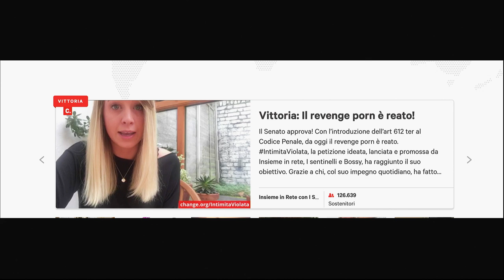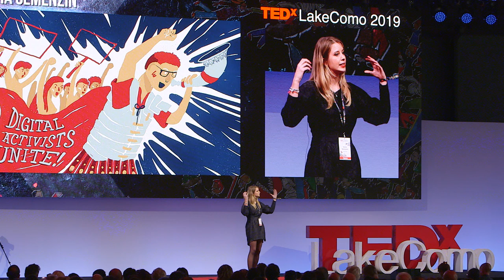Tecnologia vs. Umanità | Silvia Semenzin | TEDxLakeComo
A TEDxLakeComo, Silvia Semenzin ci ricorda la forza dei movimenti collettivi nel generare cambiamento. Un cambiamento che non può però affidarsi solamente alla tecnologia, ma deve fondarsi sull'evoluzione della cultura. Silvia Semenzin si occupa di data justice e diritti digitali. Dottoranda in Sociologia Digitale all'Università degli Studi di Milano, studia in particolare la tecnologia blockchain allo scopo di osservare le trasformazione delle relazioni di potere all'interno della società 'dataficata'. È anche attivista per i diritti digitali e ha recentemente guidato la campagna intimitàviolata per chiedere una legge contro il revenge porn in Italia. Collabora con Kialo, una piattaforma online che mira a promuovere la riflessione collettiva e lo scambio di opinioni in maniera ragionata anche nel web. This talk was given at a TEDx event using the TED conference format but independently organized by a local community.